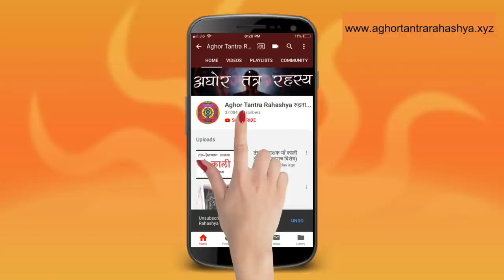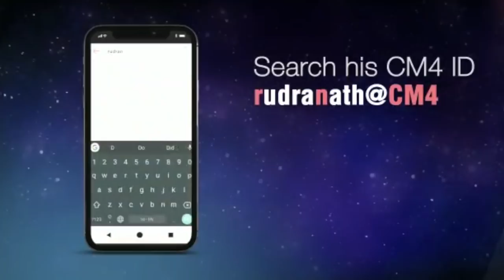अगर आते हैं पुजा और ध्यान करते हुए बुरे विचार तो करे ये उपाय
ये एक आम समस्या है। जब एक आम व्यक्ति ध्यान या पूजा में बैठता है तो उससे भाती भाती के उच्चिस्त विचार आते है। इन विचारों पर एक साधारण क्रिया से रोक लगाया जा सकता है।
Alakh Aadesh!